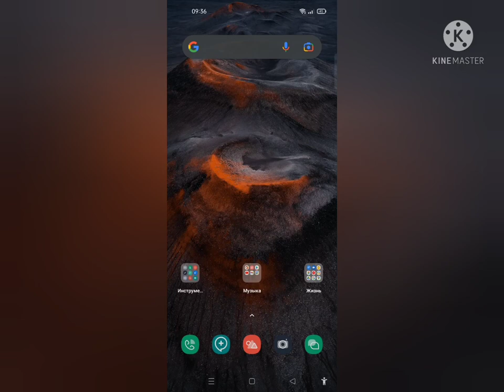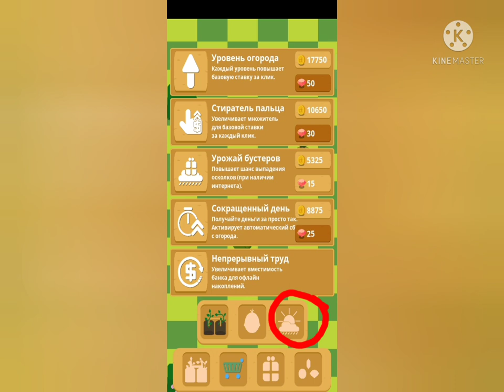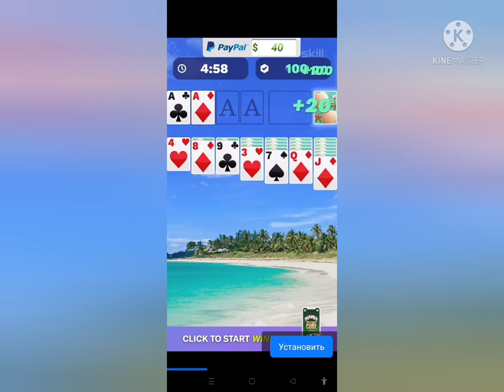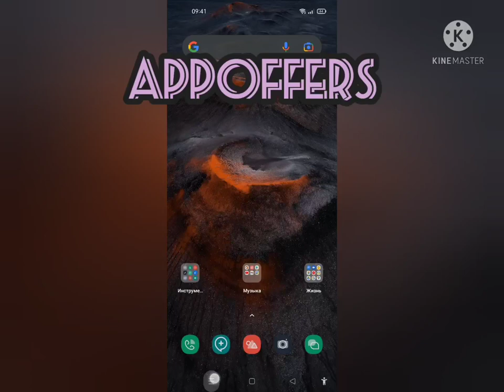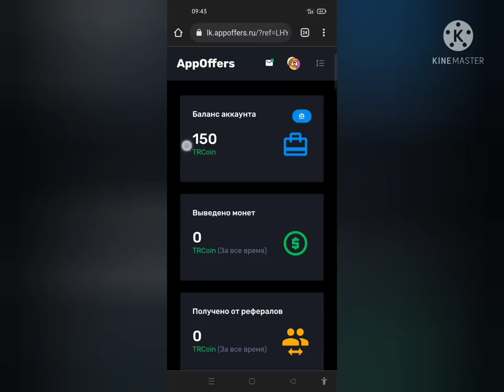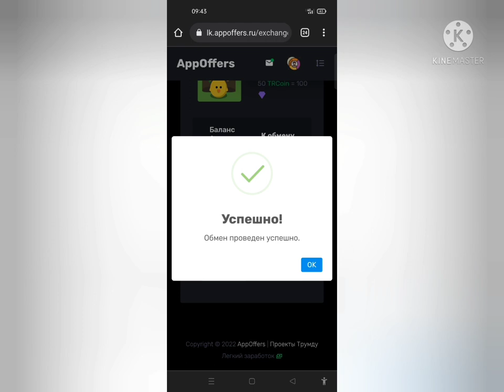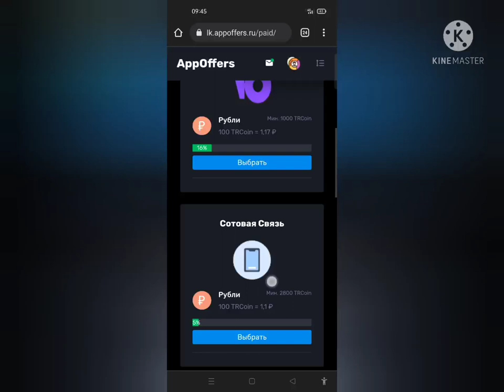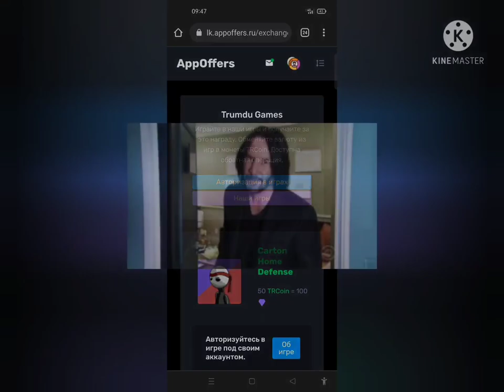Internetda pul ishlash sarmoyasiz pul topish, internet earnings, internet earning without investment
Assalomu aleykum aziz kuzatuvchilar! Bugun sizlar bilan Internetda pul ishlash sarmoyasiz pul topish, internet earnings, internet earning without investment haqida gaplashamiz